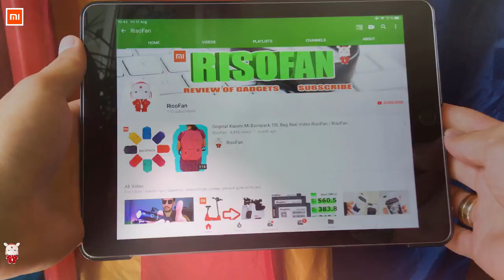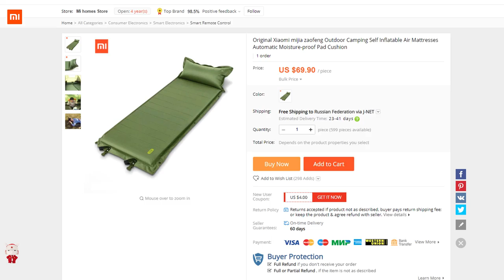⛺Xiaomi zaofeng Self Inflatable Air Mattress 📹Real Video✅ You Can Buy in Online Store (RisoFan💻)